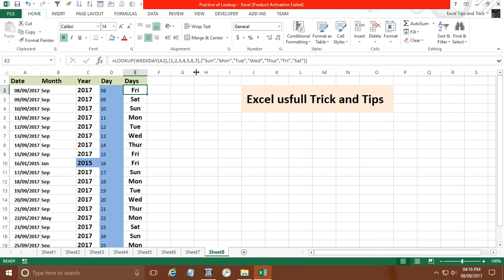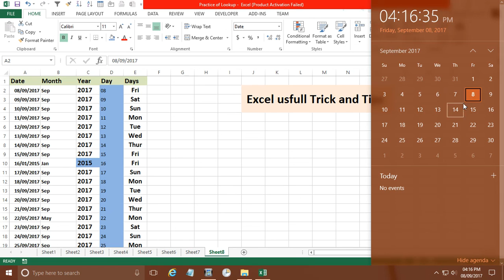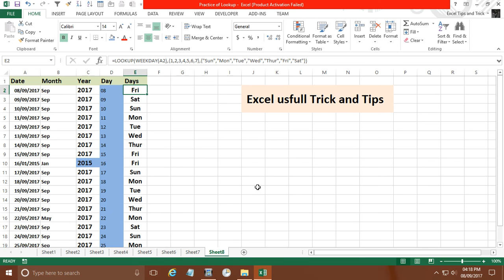Excel Tips date format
Hi friends in this video you will learn how to use date function and how to use it in a meaningful way.